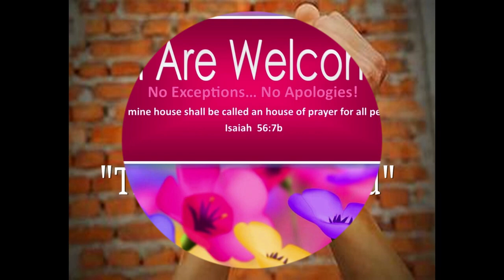3/24/24 SERMON: "The Ties That Bind"